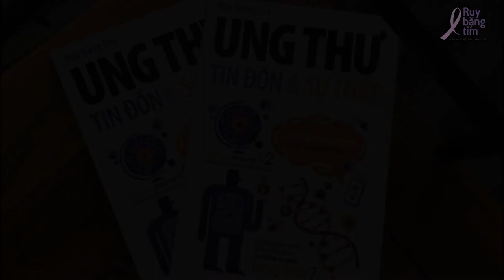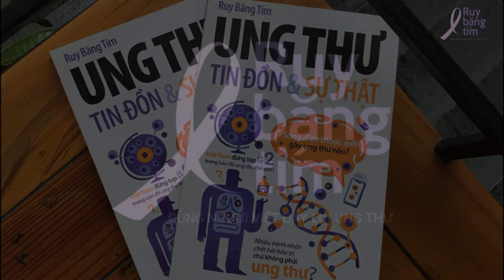Không khí ô nhiễm gây ung thư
Tin đồn số 7: Không khí ô nhiễm gây ung thư

Tác giả: ThS. Trịnh Vạn Ngữ
Diễn đọc: S H I
Kỹ thuật: S H I
Phụ đề: Liklude
Điều phối: Huệ Nghi
Quản lý dự án: Trương Mỹ Dung